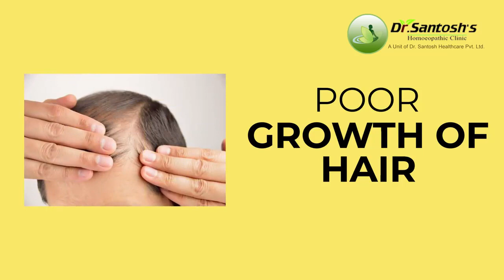Homeopathic Medicines to cure Premature greying of hairs | Call:9350024033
One issue that concerns a large chunk of the population these days is premature graying of hair. From a teenager to a person in his 30s, all are concerned about the untimely appearance of white hair and the reasons behind this can be plenty. Lack of proper nutrition, improper digestion of food, stress are some factors that contribute to premature graying.
People try numerous treatments and home remedies to stop their hair from turning gray but do you know that even homeopathy can be an excellent alternative to get rid of this problem?

Causes of graying of hair
Gray hair first appears on the beard, mustache, sidelocks or at the temples. It slowly spreads to other parts of the head with time. As per Delhi based homeopath, Dr. Nalini Rana, "The most common causes of gray hair in youngsters are digestive disorders, deficiency of vitamin D, calcium, iron and usage of excessive chemicals." It can also be due to stress, depression, pollution and very often due to an underlying disease like hyperthyroidism, hormonal imbalance, hypothyroidism, and pernicious anemia. In some people, it can even be hereditary.
Why homeopathy can be a great alternative?
In homeopathy, natural medicines are used to treat any medical condition. As all the medicines are made of natural substances, they are free from any side effects. This is quite beneficial in halting the process of graying of hair.
Dr. Rana said that before treating any person, his underlying health conditions need to be analyzed and accordingly medications are provided to eradicate it so that the early graying of hair stops once and for all. But she added that medicines alone cannot help to recover from the problem of gray hair, lifestyle and dietary changes are equally important.
Few common medicines used in homeopathy to treat graying of hair are as follows:
Lycopodium
Lycopodium works most naturally and harmlessly to stop the process of graying. The patient prescribed with this medicine usually suffers from gastric troubles like constipation.
Natrum Mur
This homeopathic medicine is quite effective on an anemic person. Natrum Mur helps to improve the overall health of a person and increase immunity. A person on this medication might have an excessive craving for salty food items.
Phosphorus
Phosphorus acts excellently to prevent further greying of hair. It is good for people suffering from graying of hair accompanied by hair fall, dandruff, and itchy scalp. People taking phosphorus may have peculiar desire of having cold drinks, juice and ice creams.
Vinca Minor
Vinca Minor acts on the pigmentation, which leads to white hair without any side effects. Vinca Minor is also used for the treatment of eruptions on the scalp.
Arnica
Arnica is a flowering herb and hair oil made with this has been used as a homeopathic treatment for skin, scalp, and hair conditions. The hair oil helps to improve the overall health of your hair and strengthening the hair follicles, thus reducing the hair fall.
Recovery time
As per Dr. Rana, the recovery time varies from person to person and the severity of the condition. "If the whitening of hair has just started, then it takes at least 6 months to 1 year to control the process of graying, provided the person takes the medicines regularly."
Lifestyle changes and home remedy
Apart from homeopathy, various home remedies are also recommended to people suffering from the problem of graying of hair. People are recommended to increase the intake of fruits, vegetables, curd, and amla to recover from nutritional deficiency.